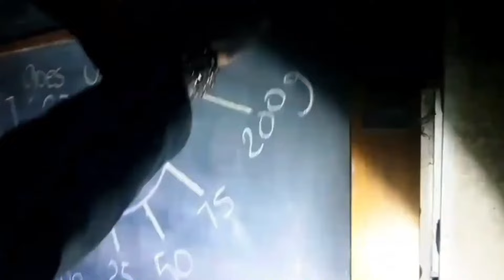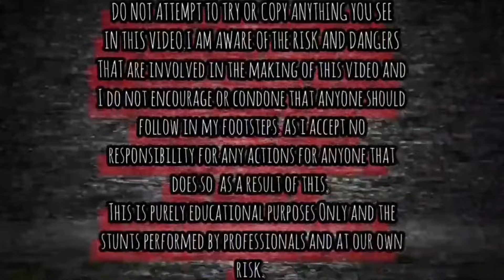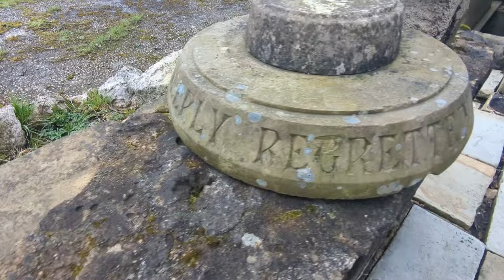We Found An Abandoned Mansion & Tractor Graveyard Abandoned Places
IN THIS VIDEO WE TAKE YOU ON A EXPLORE OF THE  ABANDONED MANSION & TRACTOR GRAVEYARD.